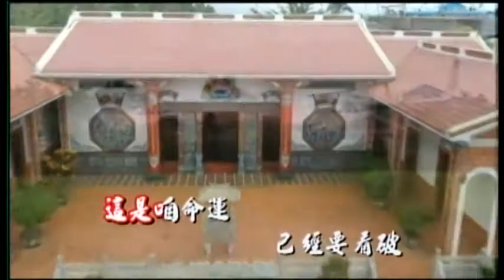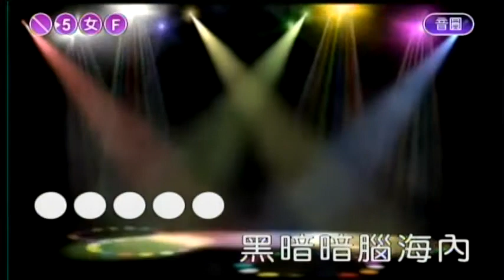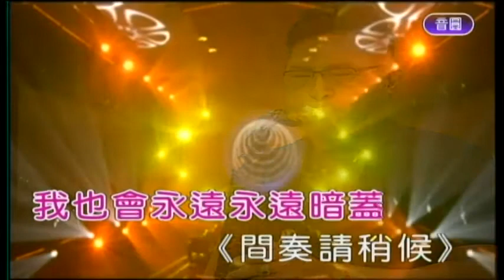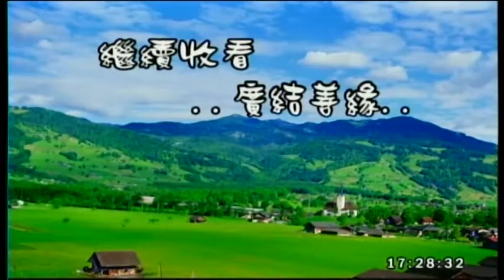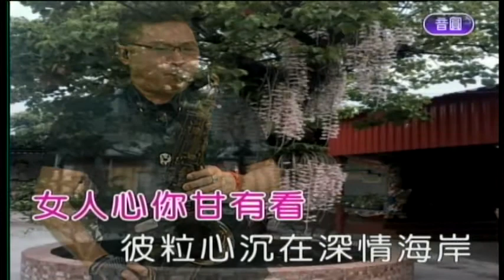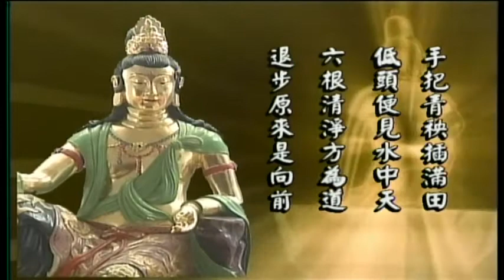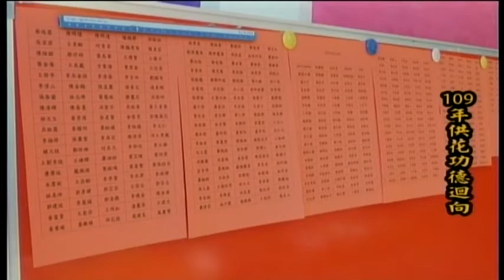慧安堂-廣結善緣 109/11/22 16:00~18:00